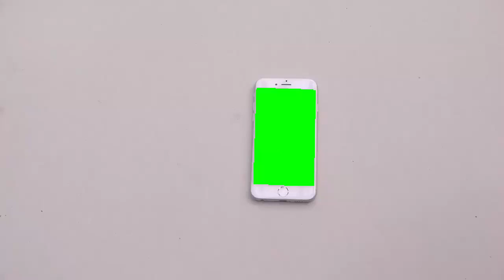Shot the phone green screen